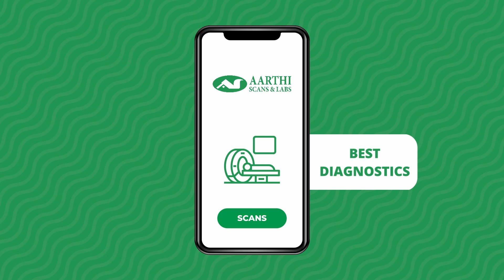Out or not out? Double-check your blood reports - Aarthi scans and labs Telugu